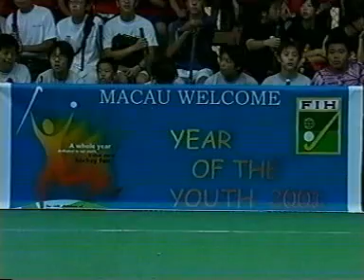Fieldhockey Number One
Promotional video.